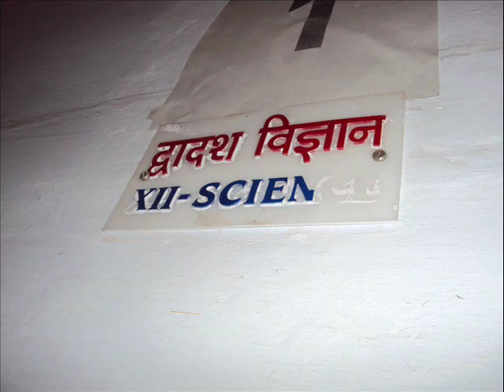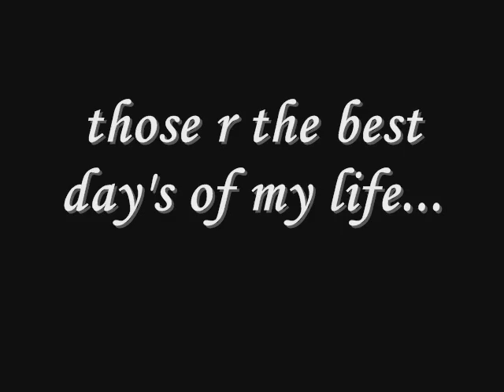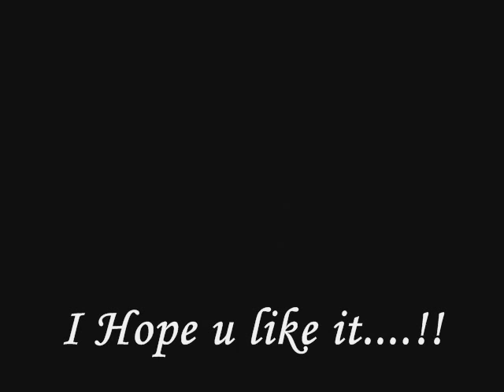School days- KV3 Agra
KV 3 Agra. my school where i spent 2 memorable years of my school life...here are some of the moments n memories of school life...dedicated to my friends hope they like it...